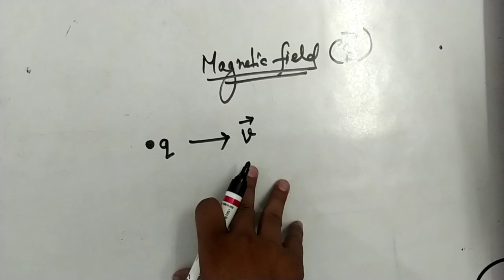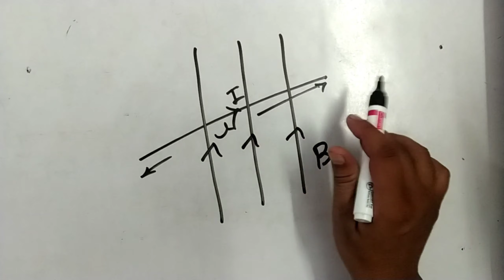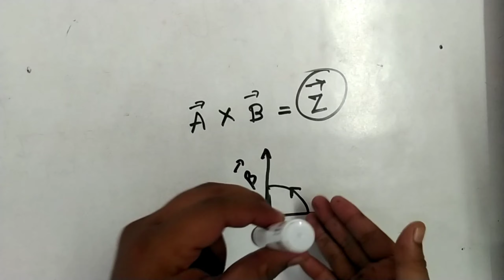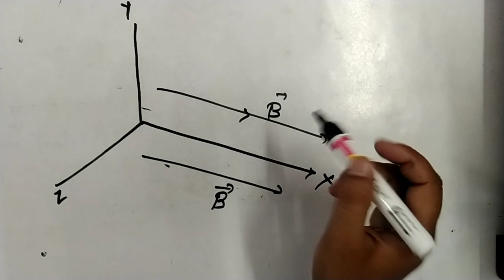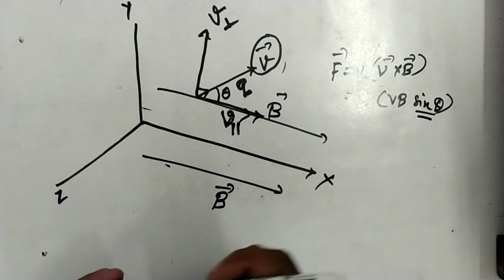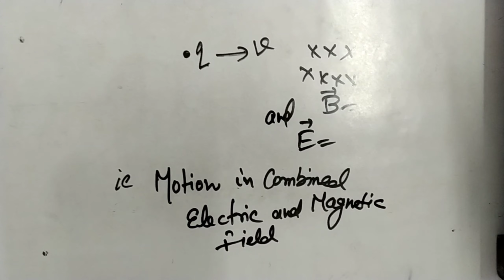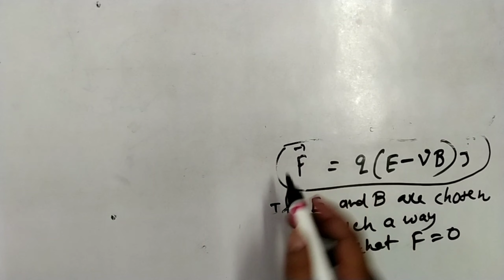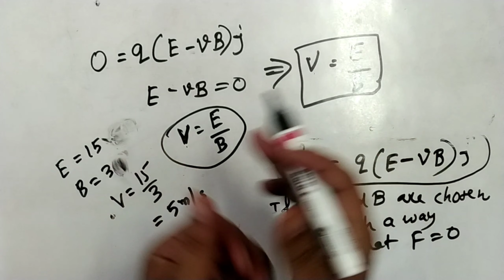Moving charges and Magnetism class 12 | Class 12 Physics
Moving charges and Magnetism class 12 physics . This is the first part second part and all question and answers will be uploaded on daily basis .